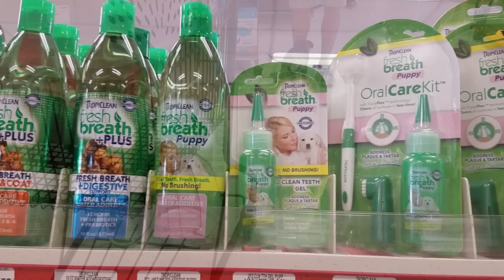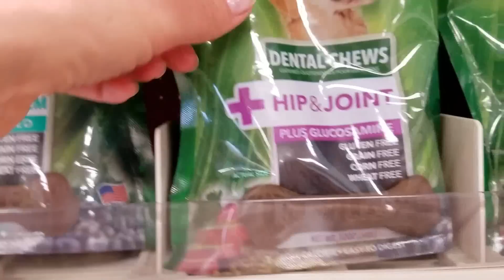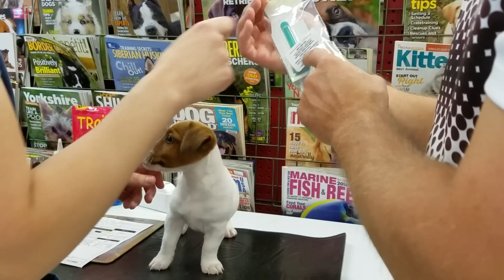США/ ПЕРВЫЕ ПРИВИВКИ И ПРИЕМ ВЕТЕРИНАРА, ЩЕНОК ДЖЕК РАССЕЛ ТЕРЬЕР 2,5месяца.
Наш щенок Джек Рассел терьер 2,5 месяца, первый визит к ветеринару и первые прививки...

КАНАЛ НИКИТЫ
           alekseevsvetlana00